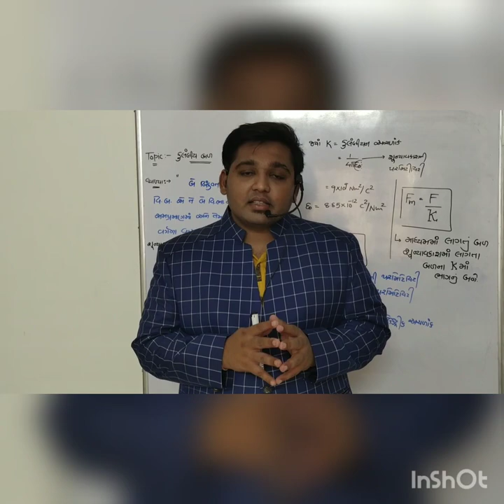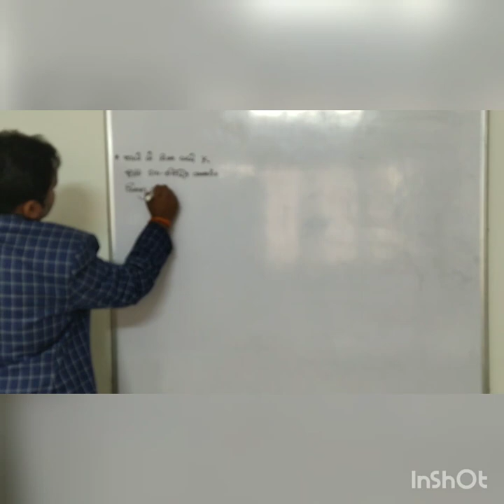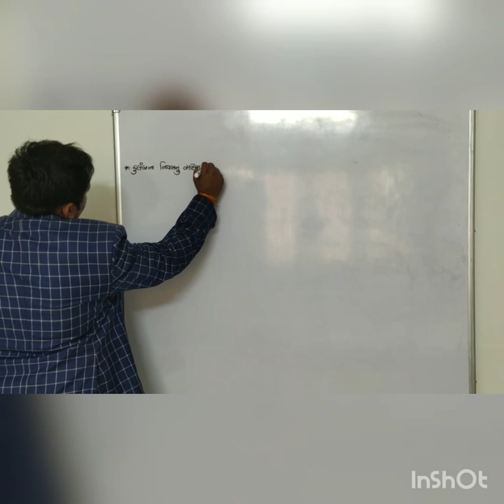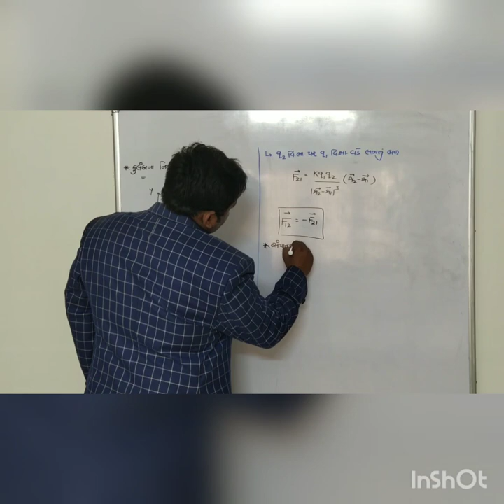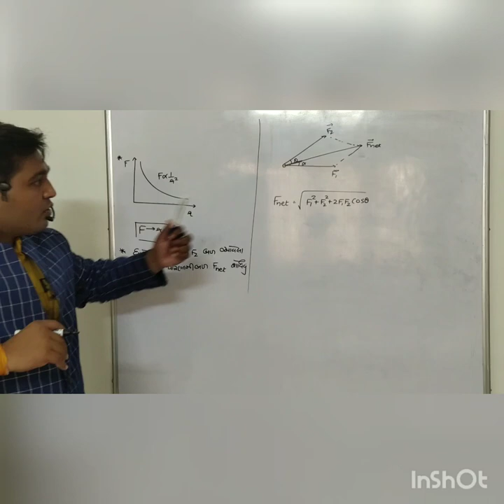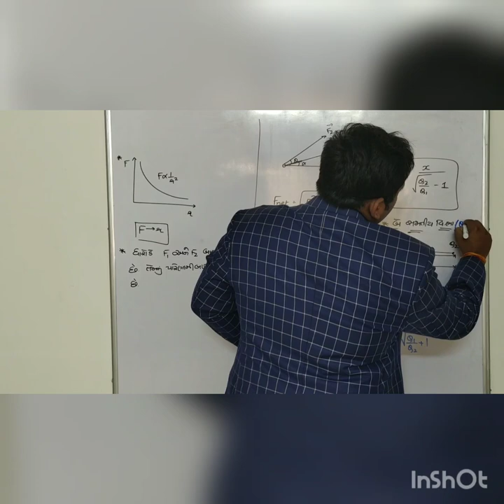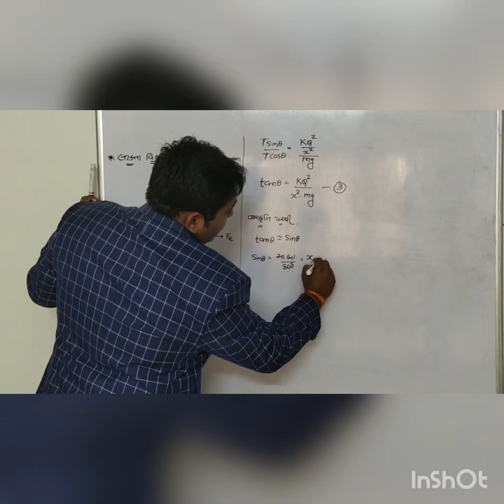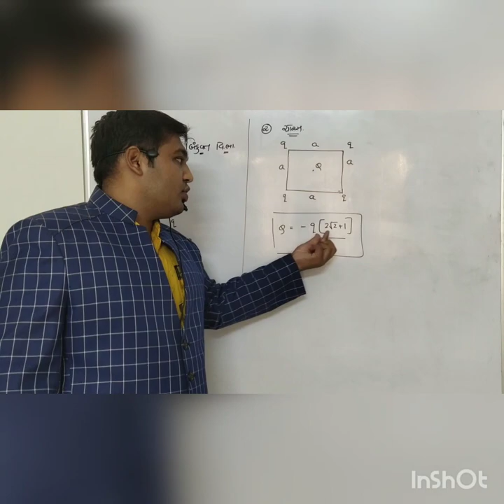Std.12 | PHYSICS | Ch-1 |JEE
Coulombian Force JEE